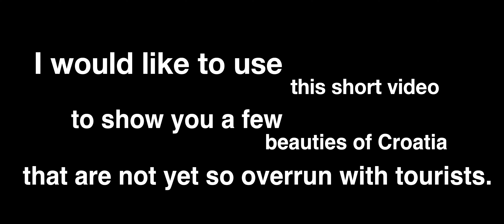POI (Points Of Interest) in Croatia - Part 1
A small, several-day trip through Croatia has led me to wonderful places that are not so much overcrowded at the moment. These places I would like to show you here.
For further questions and interest in other locations I am always available. Just write me in the comments. If you like the video and you want to see more of Croatia, Germany and all of Europe, I would be very happy about a LIKE and a subscription on your part.